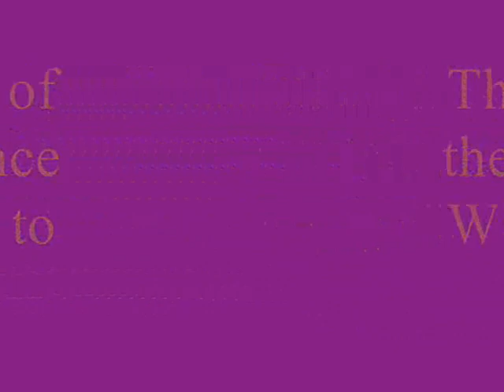Alcoholic Grandma?!?!?!?!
Well we are the 27th chance! Yes we are morons, yes we like to have fun, and yes this is our very first episode!